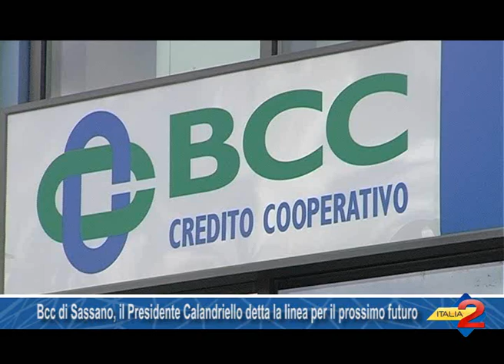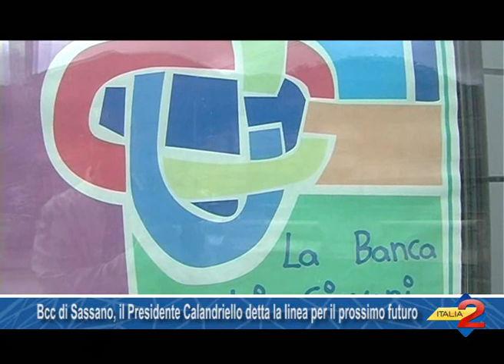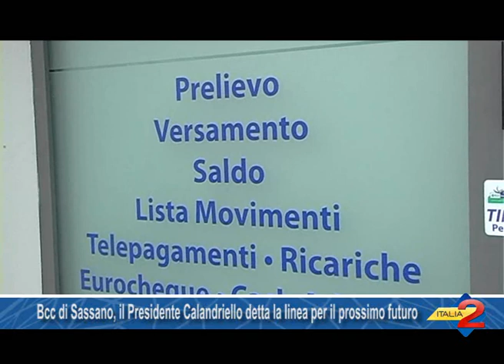Bcc di Sassano, il Presidente Calandriello detta la linea per il prossimo futuro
Bcc di Sassano, il Presidente Calandriello detta la linea per il prossimo futuro 09/07/2015